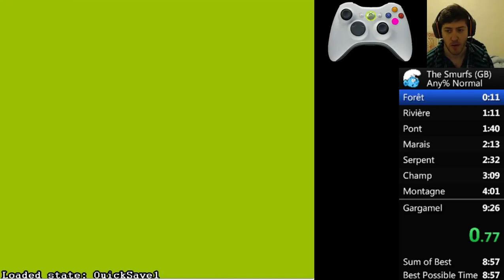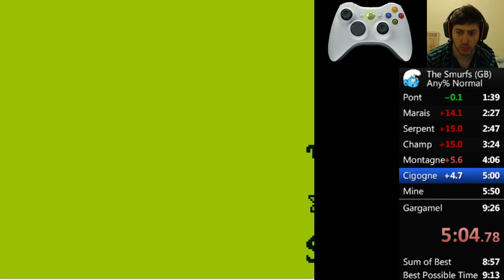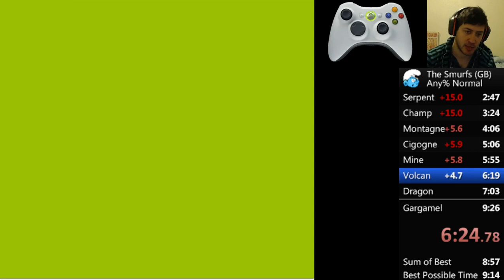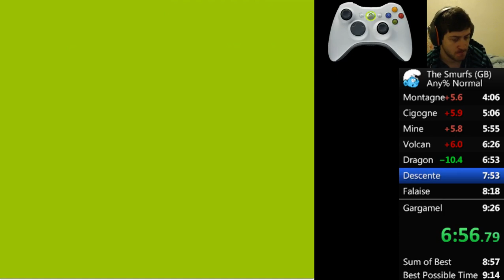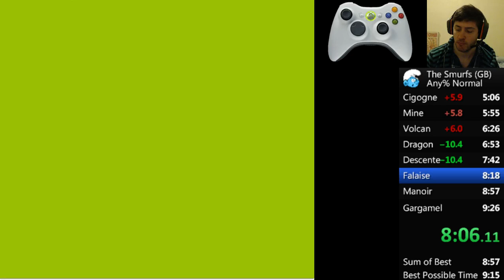The Smurfs GB 9:15 Any% Normal